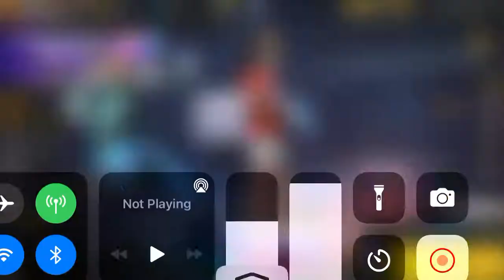FREE FIRE NEW EVENTS | STYLE UP